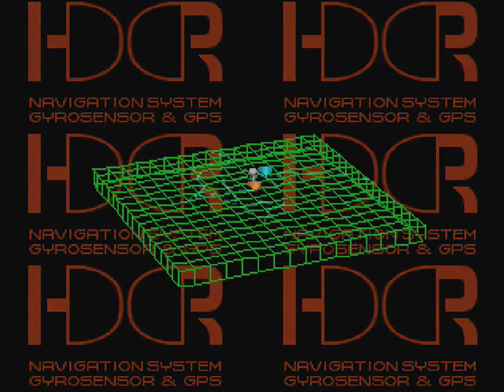Front Mission 3 (PSX) - Part 42